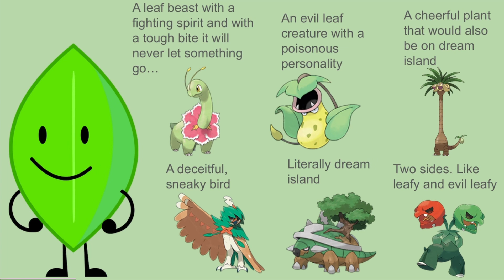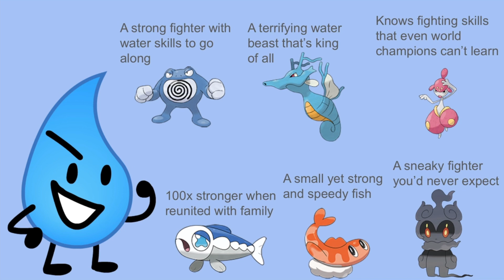If BFDI characters had Pokèmon teams